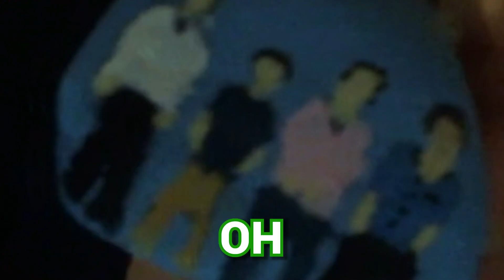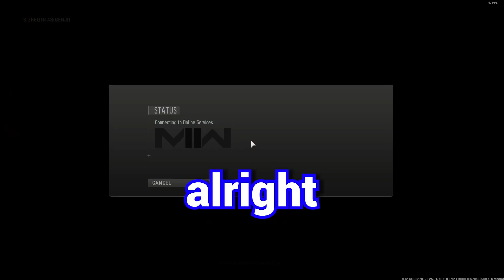Modern Warfare II fell off... But we still hop on (funny moments)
Modern warfare 2 kinda fell off a little, but me and the boys still hop on the game and try to get some funny moments from time to time, even though the game isn't as fun as it used to be call of duty is like the only game we have to play right now. Hopefully you enjoy these Modern Warfare clips, maybe next time I'll throw some warzone 2.0 in there who knows...

→ go to my channel loser